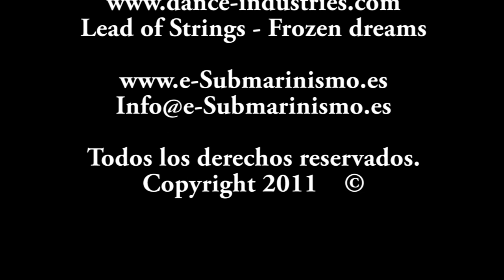Inmersión Nocturna en Badalona parte 1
Esta es la primera parte de una inmersión con luna llena en la playa de Badalona.

La profundidad máxima es de unos 15m.

Aunque al principio podría parecer que hay poca vida en la playa, Badalona destaca por la cantidad de vida diferente que puedes encontrar: tembladeras, caracoles, caballitos de mar...

 Un saludo.
¿Quiénes somos?